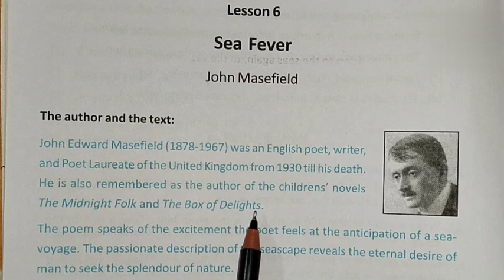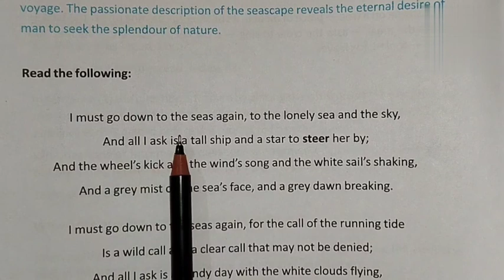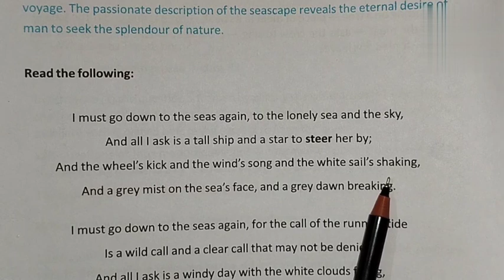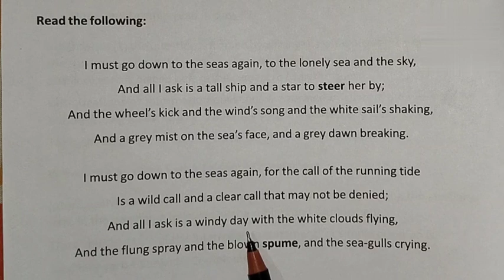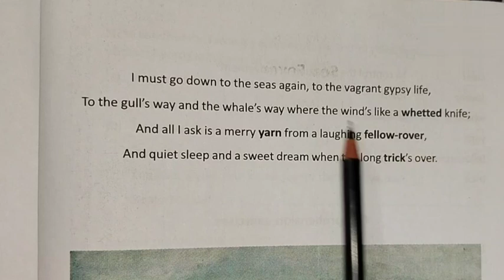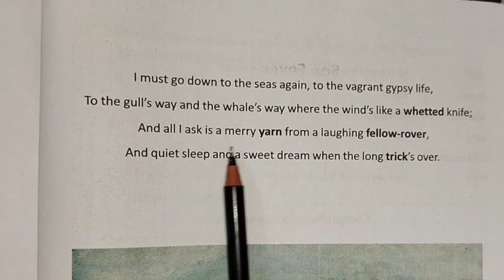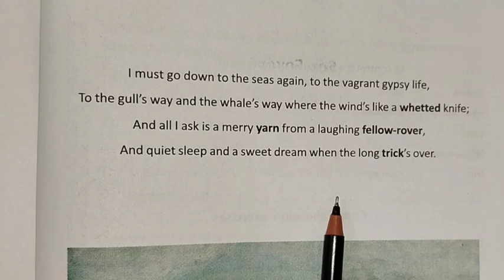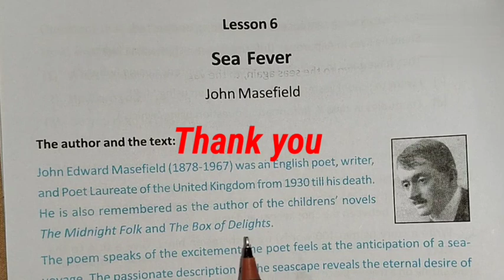'Sea Fever' by John Masefield/ Bengali meaning and complete analysis of 'Sea Fever'/ Part-1/ WBBSE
Dear students, in this video you will get summary, Bengali meaning and complete analysis of 'Sea Fever' written by John Masefield.

Bengali meaning of 'Sea Fever' by John Masefield

#'Sea Fever' er  proti liner banglai anubad

summary and complete analysis of 'Sea Fever'

# important questions and answers from 'Sea Fever'

English prose , lesson -6

# line by line Bengali meaning of 'Sea Fever', class 10, prose

Utpal's Edu-World